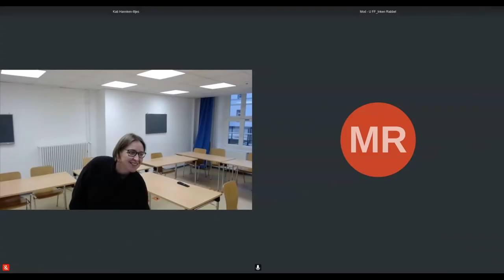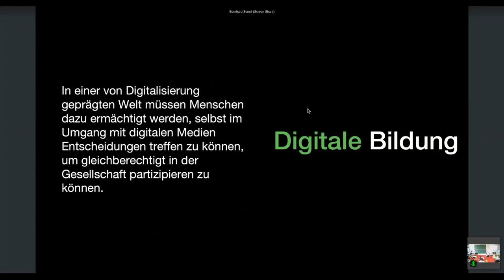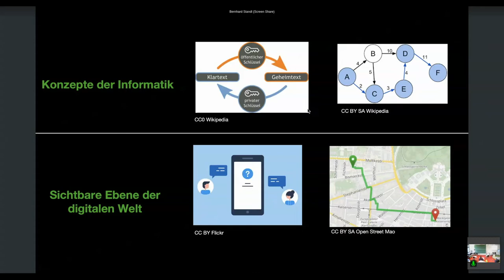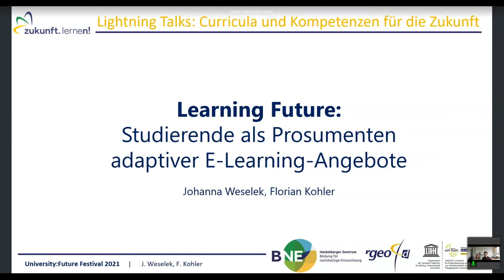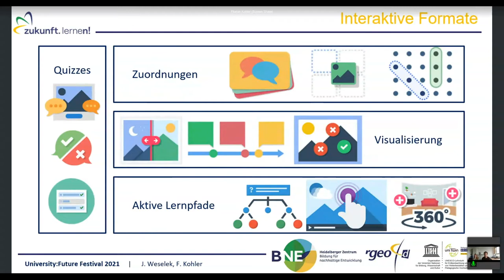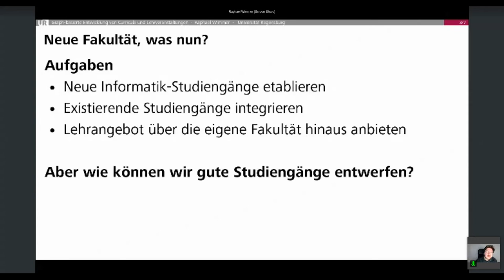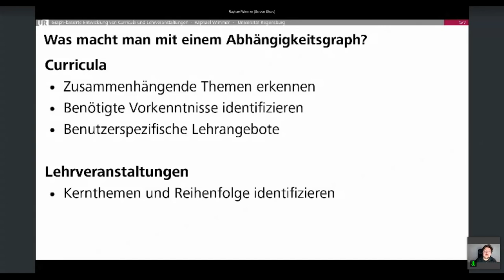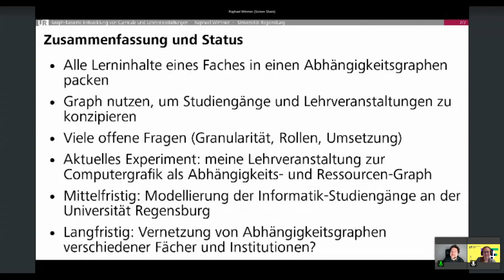Hannken-Illjes, Kohler, Standl, Weselek, Wimmer - Curricula und Kompetenzen für die Zukunft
Bernhard Standl
"while(true): Digitale Transformation"
Das Ende der digitalen Transformation wird uns nicht begegnen. Allerdings gibt es unter der digitalen Buzzword-Welle eine Konstante: Grundlegende und langlebige informatische Konzepte. Diese bilden die darunterliegende Struktur der Digitalisierung und können auch im Bildungsbereich für Klarheit bei Methoden und Tools im digitalen Kontext sorgen. Ohne Informatik keine digitale Transformation. Ohne dem Pflichtfach Informatik keine digitalen Kompetenzen in der Gesellschaft.

Johanna Weselek, Florian Kohler
"Learning Future: Studierende als Prosumenten adaptiver E-Learning-Angebote"
Heutige Lehramtsstudierende sollen mediale Kompetenzen nicht nur selbst in ihrem Studium erwerben, sondern diese neuen Lerngegenstände auch in ihrer späteren Tätigkeit als Lehrkraft professionell gestalten und umsetzen. Eine mögliche Unterstützung ist, adaptive E-Learning-Module zu nachhaltigkeitsrelevanten Themen als individualisierbare ortsunabhängige Bildungsangebote zu schaffen. Studierende sind dabei nicht nur “Konsumierende”, sondern gleichzeitig “Produzierende” (Prosumierende).

Kati Hannken-Illjes
"Weil wir die Fragen noch nicht kennen: Das Marburg Modul als inter- und transdiziplinäres Lernformat"
Ausgehend von der Annahme, dass die Bewältigung „großer gesellschaftlicher Herausforderungen“ nur in inter- und transdisziplinären Kontexten gelingen kann, will die Philipps-Universität ihre Studierenden befähigen, sich diesen in digitalisierten Lebens- und Arbeitswelten zu stellen. Dieser Lightening Talk wird, einer einzelnen Studentin im letzten Wintersemester folgend, das Format des Marburg Moduls vorstellen.

Raphael Wimmer
"Graph-basierte Entwicklung von Curricula und Lehrveranstaltungen"
Unsere Wissensgesellschaft benötigt immer stärker spezialisierte, aber auch immer mehr interdisziplinäre Studiengänge für Studierende mit unterschiedlichsten Vorkenntnissen und Zielen. Manuell erstellte Curricula hinken diesen Bedarfen immer hinterher. Mein Vorschlag: alle Studieninhalte und benötigte Vorkenntnisse in einem Abhängigkeitsgraphen modellieren. Damit dann: Schlüsselkompetenzen identifizieren, Studiengänge und Lehrveranstaltungen modellieren, Studium unterstützen.